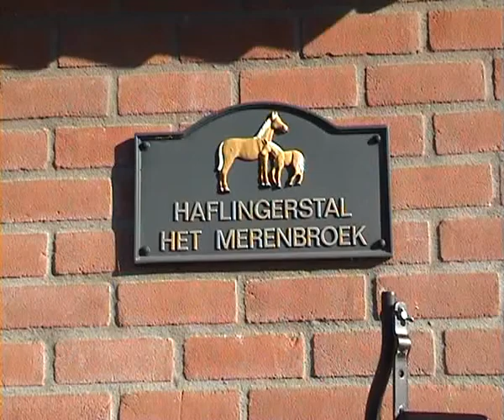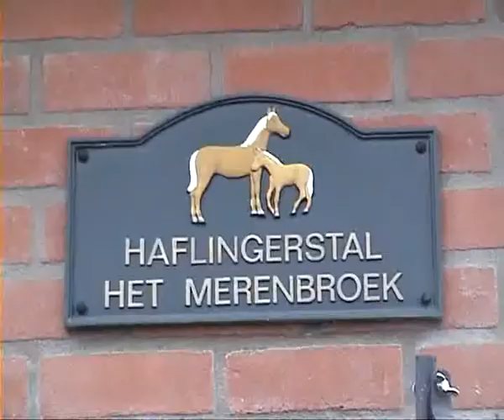onze haflingers 6 11 11